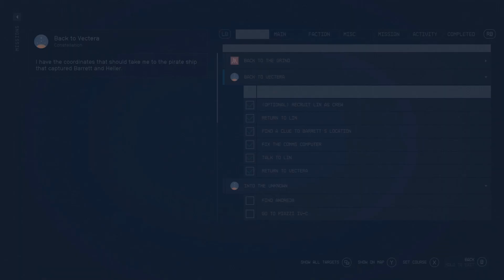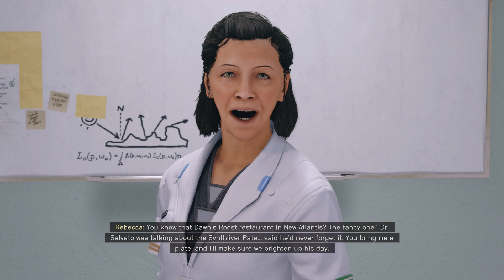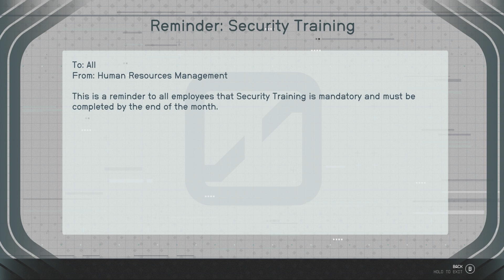Rescued Heller! | Starfield Let's Play Series | EP 11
Starting a let's play series in Starfield as a Xenobiologist stuck on a moon mining for credits. Follow Archer's journey as she discovers the universe and the tries to uncover the mysteries of the artifact as a member of the Constellation. New Mission - Back to Vectera Mission as something happened to Barrett and Heller.

TITLE: Starfield
GENRE: RPG
DEVELOPER: Bethesda Game Studios
PUBLISHER: Bethesda Softworks
FRANCHISE: Starfield
RELEASE DATE: Sep 5, 2023